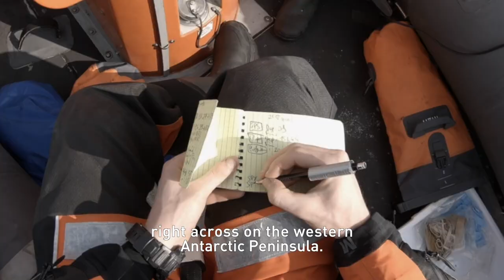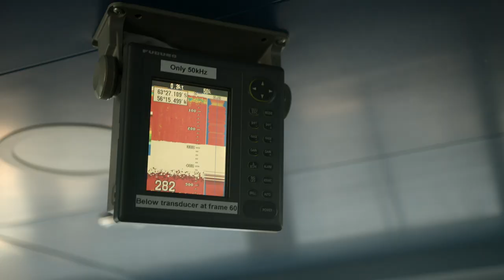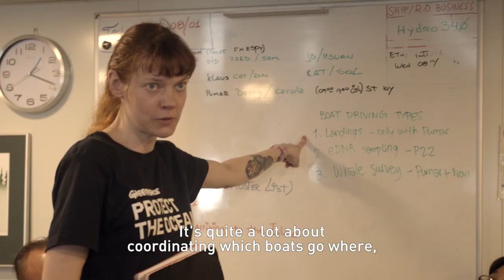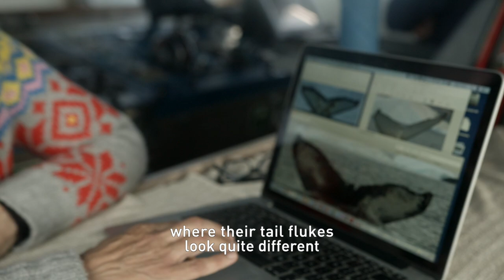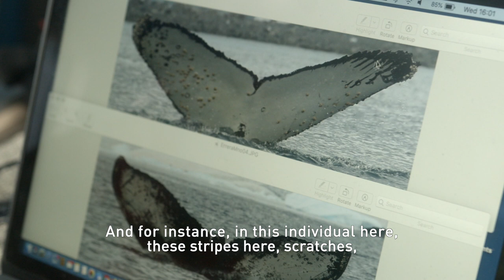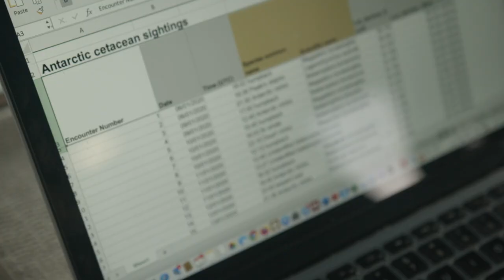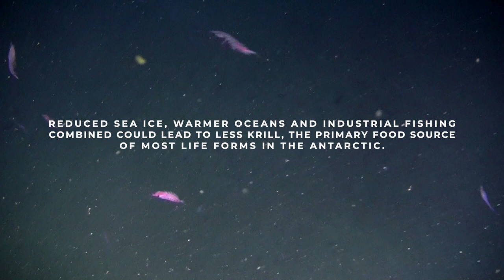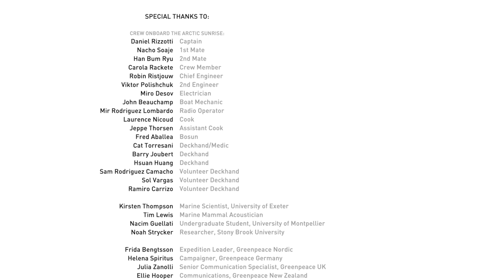Edge of the World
At the start of this year, a team of scientists and campaigners arrived in the Antarctic, for the final stage of a year-long voyage to ProtectTheOceans.

Their mission? To uncover the threats our oceans face and highlight the incredible array of life it contains.

Watch this beautiful new short film to follow the journey.